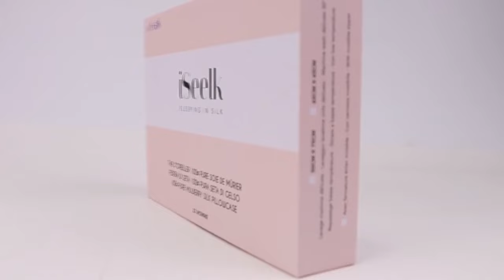1200gsm Handmade Drawer Paper Box Jewelry Gift Box With Velvet Insert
Quality Paper Packaging Box from China.
Xiamen Finer Packaging Co.,Ltd quality manufacturer from China.